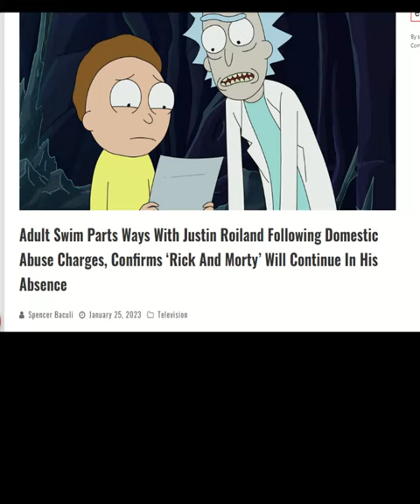Rick and Morty actor FIRED over allegations